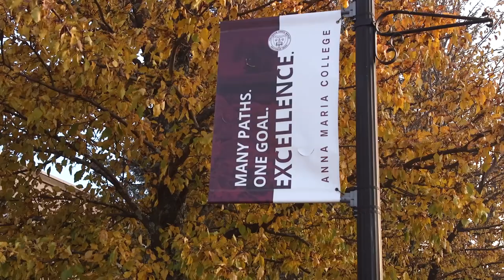2017 Anna Maria Football Preview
First-year Head Coach Dan Mulrooney, Trai Weaver, Paul Robitaille and Bailey Braga preview the 2017 AMCAT football season.